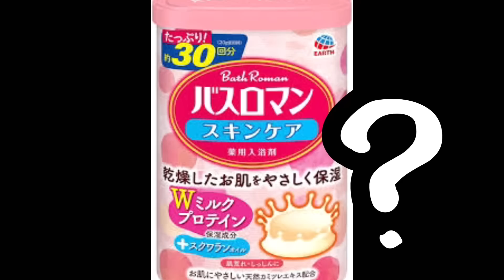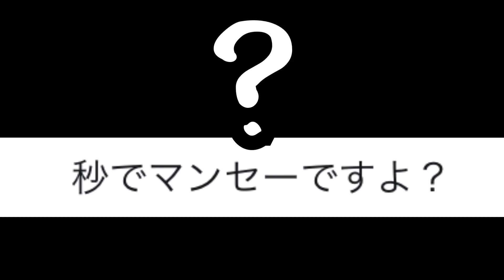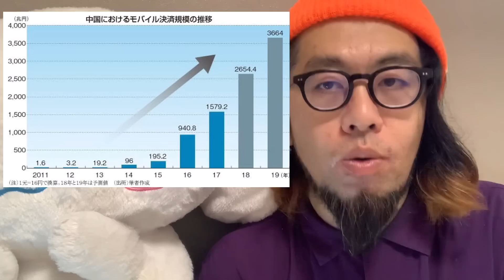あなたの知らないトランプ一族の真の使命【下念司ニュースの猫側】